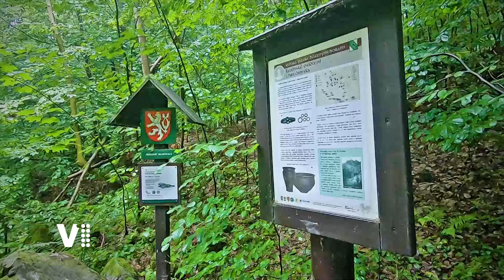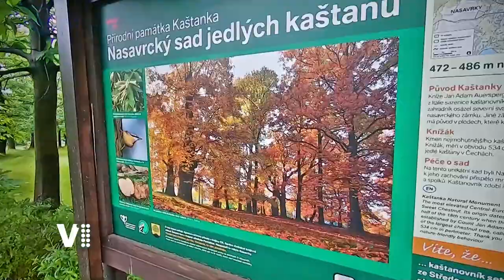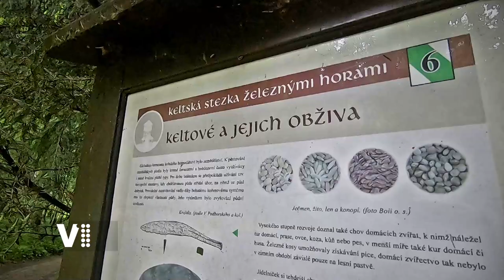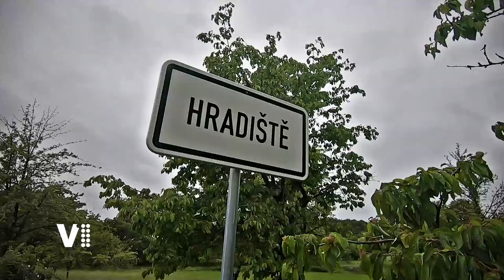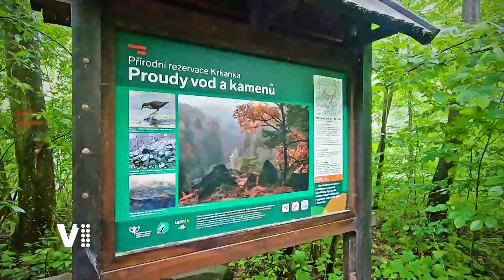V1 Na cestách Pardubickým krajem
V dalším díle Na cestách Pardubickým krajem zavítáte na jednu z naučných stezek. Výlet začíná na zámku v Nasavrkách a pokračuje po okolí. Vydejte se po stopách Keltů. Více Vám však neprozradíme, vyrazte za dobrodružstvím s reportáží Východočeské televize.